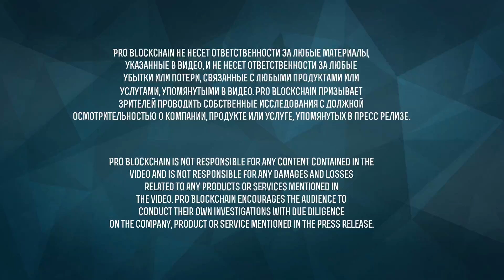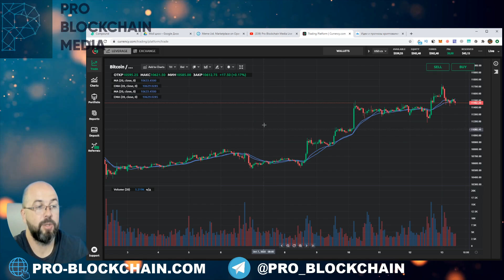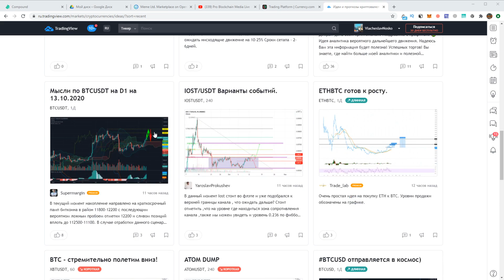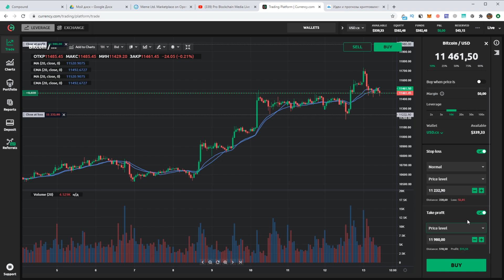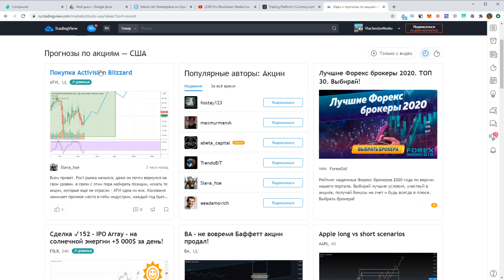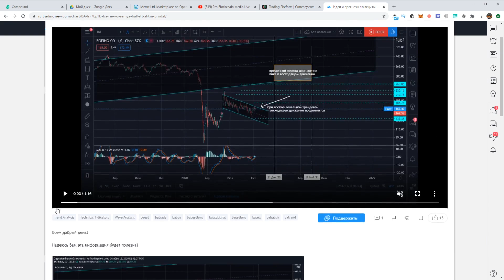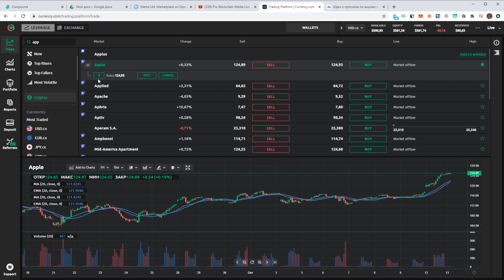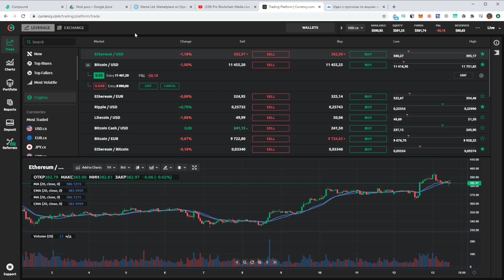APPLE ИЛИ BITCOIN ? ТОРГУЕМ ПО ИДЕЯМ TRADINGVIEW НА CURRENCY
✅Важные ссылки!